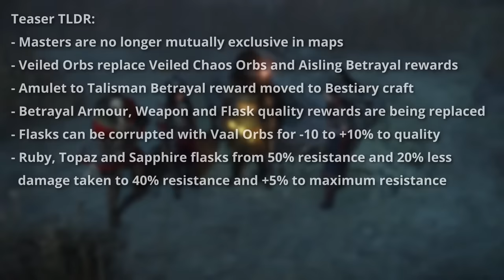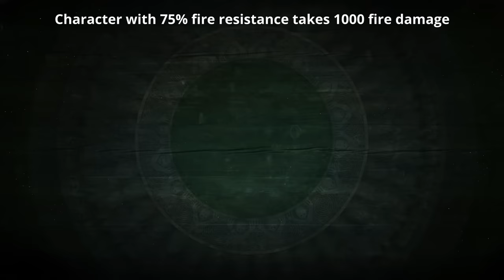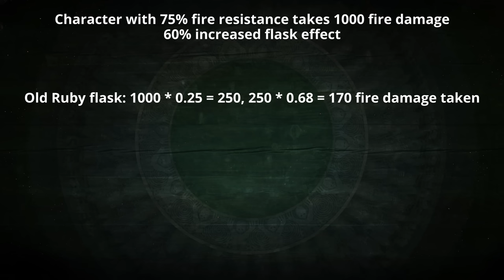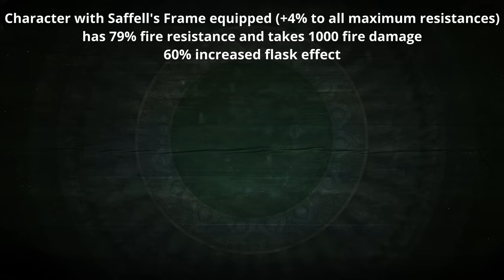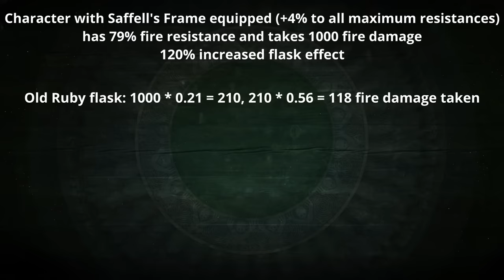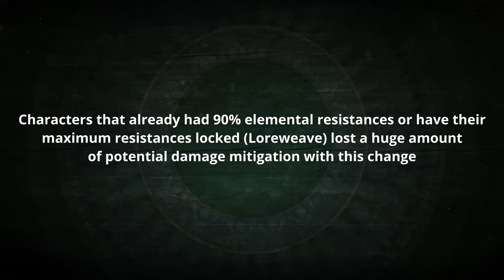BIG Flask Changes are Coming in 3.24! | Path of Exile: Necropolis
In GGG's most recent teaser for Path of Exile 3.24 Necropolis, a new change to Ruby, Topaz and Sapphire flasks was previewed. This change will remove the less damage taken modifier from those flasks, replacing it with maximum resistances instead. This video takes a look at the potential impact of those changes.

My Peripherals (links below directly support me)
🎧HyperX Cloud II
🎤Editors Keys SL150
🖰 Logitech G203 Lightsync

0:00 Introduction
0:10 Teaser TLDR
1:15 Elemental Flask Changes
2:00 Basic Example
2:36 Example w/ 50% Flask Effect
3:08 New Flask Breakpoints
3:29 Example w/ 60% Flask Effect
3:59 Example w/ Max Resist Scaling
5:30 High End Defensive Setups
6:05 Example against Penetration
6:58 New Potential Use Case
7:21 Final Thoughts